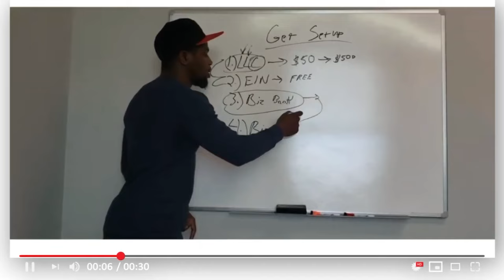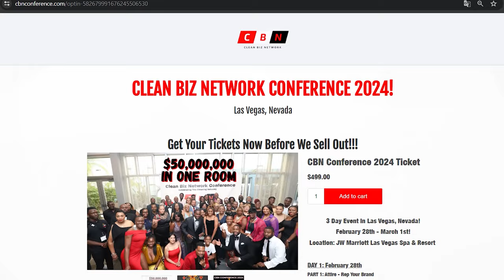How To Start A Million Dollar Business With Government Contracts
AJ Simmons interview with Kendall Wizz! @cleanmoneyCEO